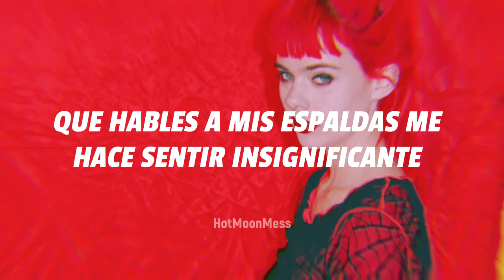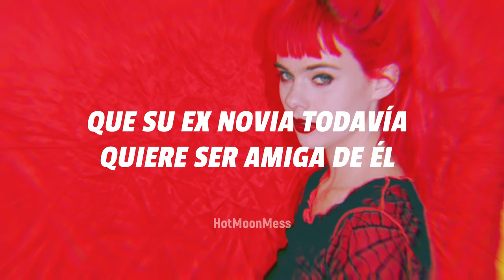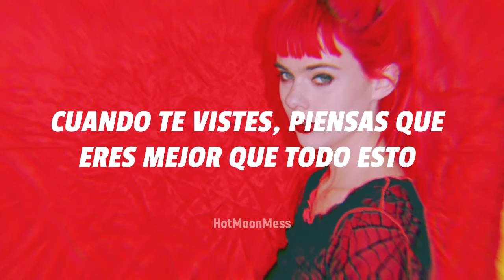Passive Aggressive // GIRLI (Español/Lyrics)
passive aggressive (ex talk)

lyrics:

Pretty little lies
That you put in my head
Shoulda seen it coming
From the moment we met
When my best friend told my other best friend that their other best friend don’t wanna be friends no more
Now I’m stuck in a spider’s web

I say a word
And then she says the same
But the echoes they change
When they go down the chain

Why you gotta be so damn passive aggressive
When you get yourself dressed up think you’re better than all this
Talk behind my back make me feel unimpressive
Oh so why you gotta be so damn passive aggressive

Hit me with a hacksaw and I’d be dead
But your words cut worse than that dear friend
My ex-boyfriend told his new girlfriend that his ex-girlfriend still wanna stay friends with him
Welcome to the nightmare thread

You’re the lump in my throat
And the knot in my chest
If I picture your face
I get all out of breath

Tell me all the games that you wanna play
Lose win fight can you take the pain

Get you on the floor but then what’s the point

Talk that crap behind my back